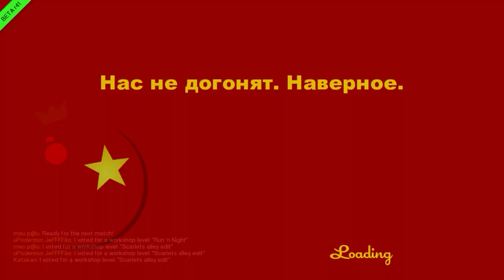SpeedRunners #60: Exibição e Alley 2.0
Vídeos novos todos os dias às 10h, 12h, 14h, 16h, 18h, 19h30 e 20h30!

Abraços!